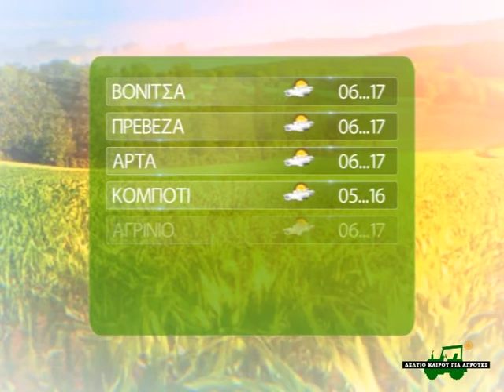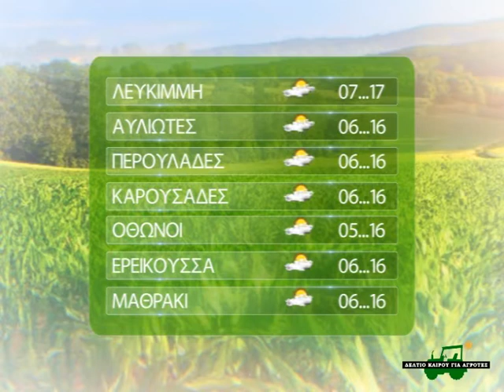ΚΑΙΡΟΣ ΑΓΡΟΤΩΝ ΓΙΑ 24 02 2020